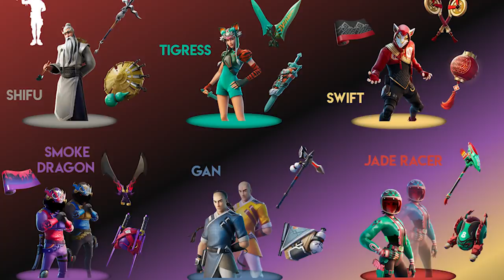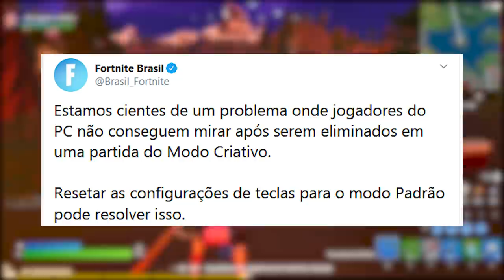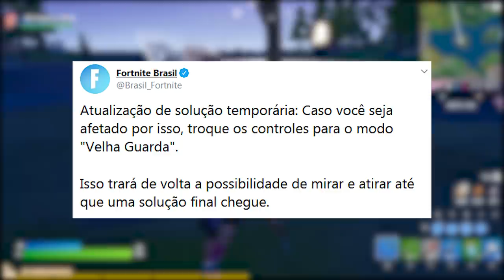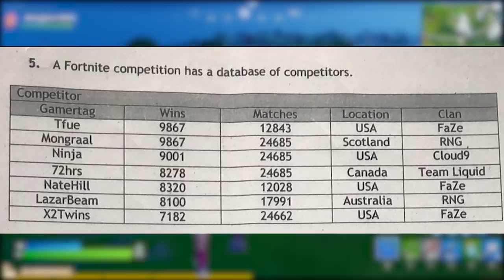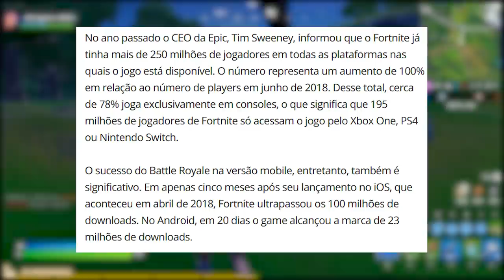FORTNITE - QUESTÃO DE FORTNITE EM PROVA, ANO NOVO CHINÊS e NOVIDADES!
Fala rapaziada, nesse vídeo comento sobre questão de prova do Fortnite Battle Royale, novas skins ano novo Chinês, mudança no mapa, bug na edição e muito mais. Espero que gostem :)